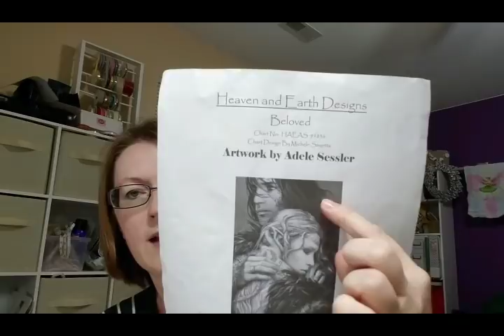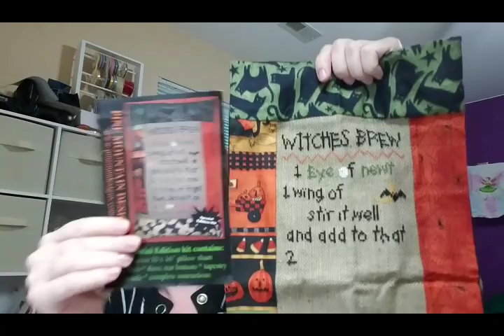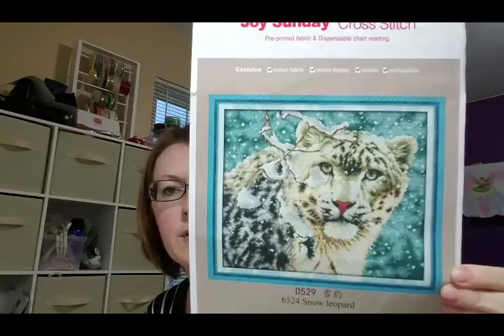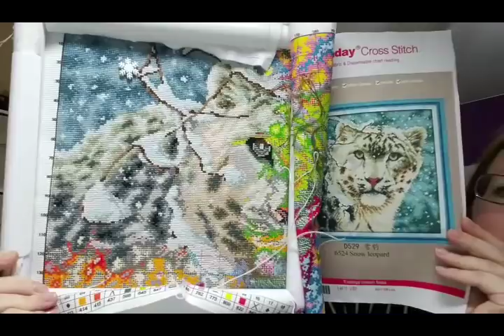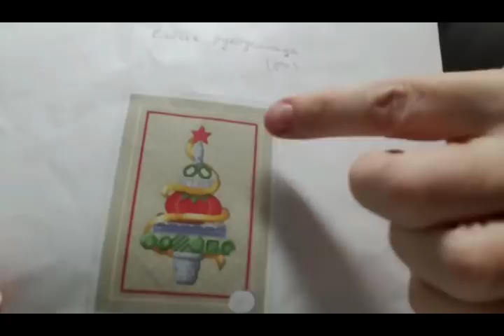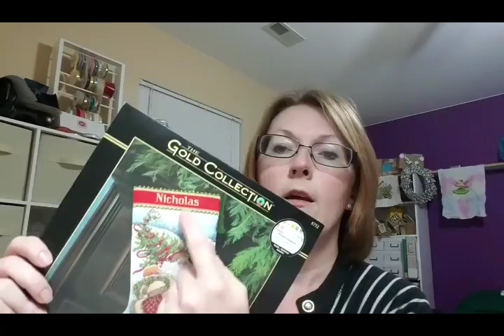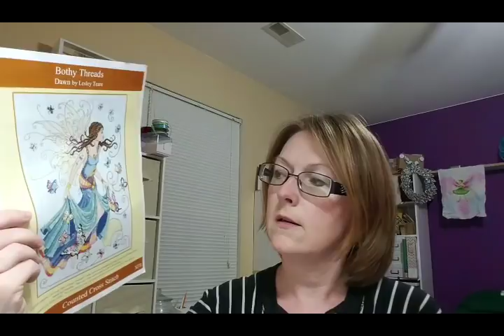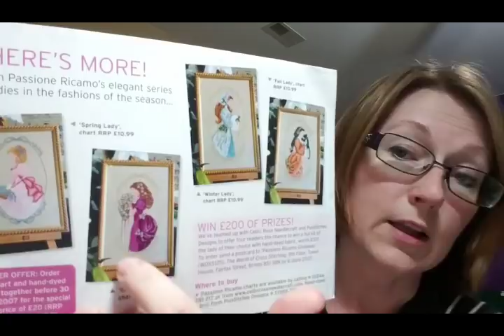Flosstube 55. June +.. update. What's this book?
Hello. Labas. Coming back few weeks late but you'll see more progress:) Life update, wips, few finishes.
If you have any inkling which book I'm trying to find- please let me know it's title.

Happy crafting! Iki!

Jurgita